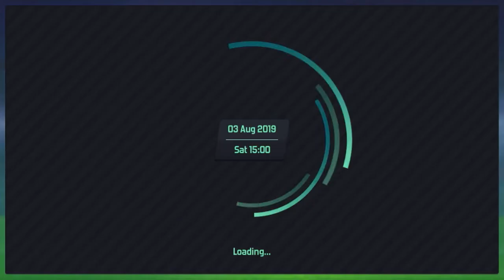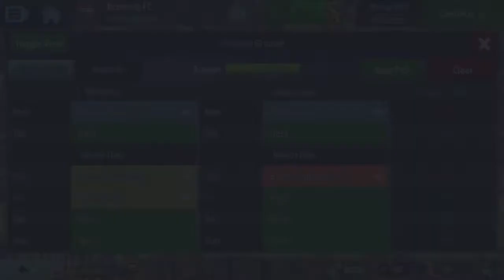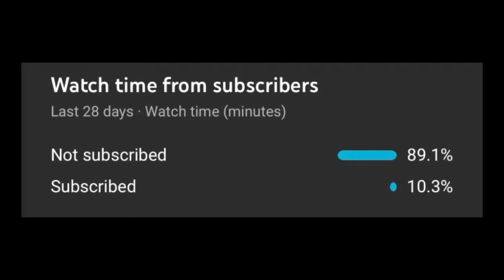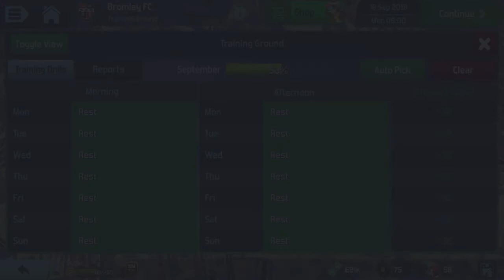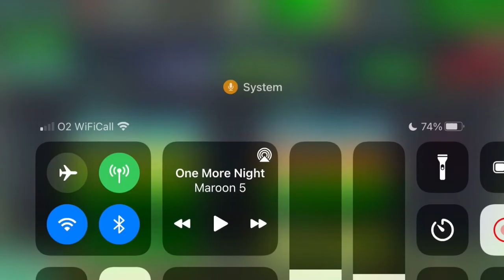Football Manager 2020 #2 - Bromley FC Revamped!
We restarted our career but are doing better now that we have a much better understanding!